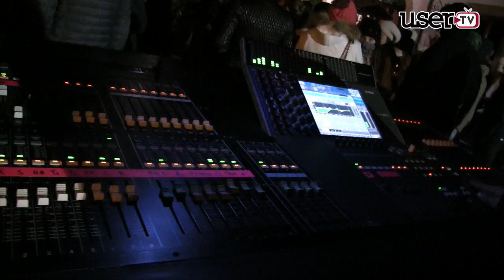San Martino | La maschera a ILLUMINA LA NOTTE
Nonostante il freddo tanta gente ha assistito al concerto del gruppo La Maschera nella frazione Casali di San Martino. Un altro evento targato Illumina la Notte.